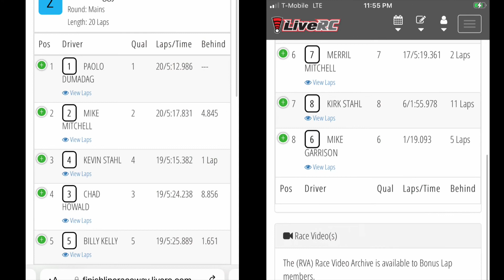6amRC. Mini Truggy(wheeler) main. Finish Line Raceway